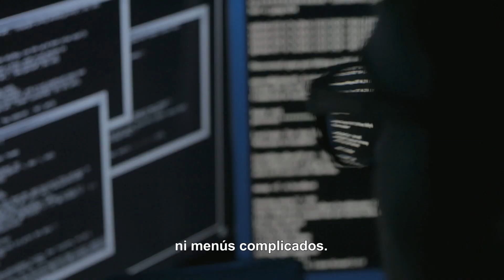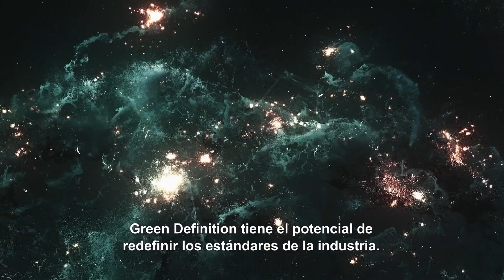¿Qué es Green Definition y cómo impactará en el planeta? El innovador formato de National Geographic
Green Definition es una tecnología innovadora que permite ahorrar energía al consumir televisión. Se trata de una resolución certificada y testeada mundialmente que tiene la capacidad de disminuir hasta un 54% la energía utilizada en algunos televisores.

Para National Geographic el cuidado del medio ambiente y el desarrollo de un modo de vida más sustentable son prioridades. Bajo esta consigna, la compañía decidió innovar y desarrollar una resolución que permite disminuir la cantidad de energía que se consume viendo televisión, y convertirse de esta forma en el primer canal de televisión del mundo que permite ahorrar energía durante su consumo.

📺 Estreno domingo 16 de diciembre 📺
✅ 5:00 PM PE
✅ 6:00 PM COL-ARG
✅ 6:15 PM MEX
✅ 7:00 PM CHI